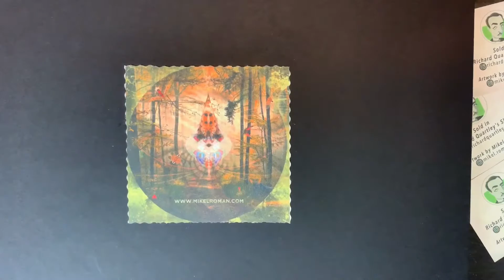Mikel Roman Deliri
On its way to a very happy customer on the other side of the world.